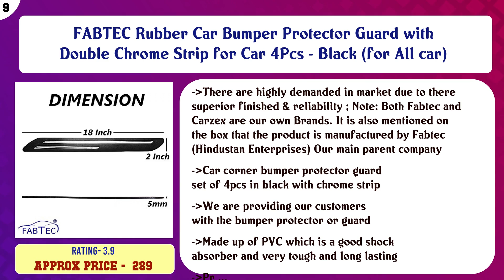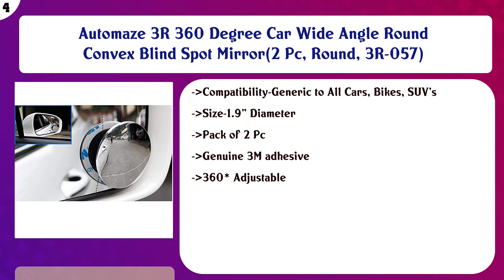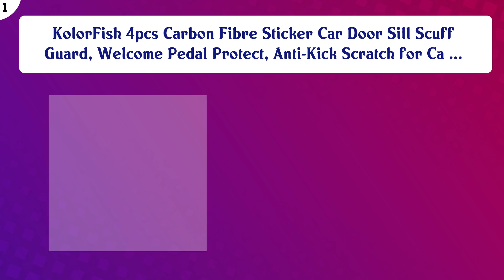Top 10 Car Styling & Body Fittings to buy in India 2021 | Price & Review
Top 10 Car Styling Body Fittings to buy in India

Find the links below to buy these products:

List of top Car Styling Body Fittings:
SunRise Blind Spot Mirror For Cars / SUV / Trucks / Motorcycle Side View Convex Wide Angle Fish Eye (Pack of 2 ...

FABTEC Rubber Car Bumper Protector Guard with Double Chrome Strip for Car 4Pcs - Black (for All car)

Status Car Door Edge Guard Bumper Protector (Set of 4)

Bike Aluminium IND Number Plate Front and Back - White

AutoTrends Front and Back Bike Number Plate Frame (Standard Size for All Bikes) - Set of 2

Bosch F002H10028 Symphony Horn -Set of 2 (12V, 420/500 Hz, 105-118 dB)

Automaze 3R 360 Degree Car Wide Angle Round Convex Blind Spot Mirror(2 Pc, Round, 3R-057)

YOTINO 360 ° Rotatable Blind Spot Mirror for Car Wing Adjustable HD Wide Angle Convex for Cars, SUV, Vans, Tru ...

NEK Door Handle Carbon Fiber Paint Protection Vinyl for All Cars Pack of 5 pcs

KolorFish 4pcs Carbon Fibre Sticker Car Door Sill Scuff Guard, Welcome Pedal Protect, Anti-Kick Scratch for Ca ...

Content of this Video:
10 best products to buy Car Styling Body Fittings India

Top rated Car Styling Body Fittings in India